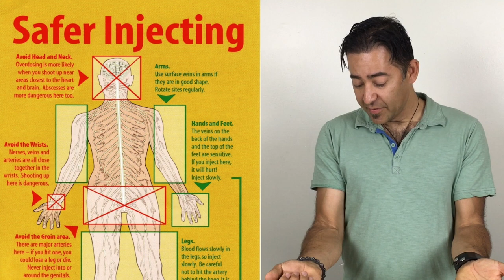Planning for Safer Injection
Video 2 in our series on safer injecting. In this video, we cover the planning and things you want to do before you use injection drugs.

This 5-part video series presents vein care tips for people who use injection drugs. Using a harm reduction approach, we talk about the planning, supplies, setup, and aftercare for safer injecting. Specific topics in this video include overdose prevention, Naloxone, drug checking, test dosing, blood borne infections, and safe SHARPS disposal techniques.

Source: Getting Off Right- Harm Reduction Coalition, NY

Get harm reduction information and supplies, drug checking, and access to safe use site at ANKORS.

Video Produced by ANKORS in Nelson, BC.

Thanks to Sarge Hayden RN, Chloe Sage, and Dan Garner.